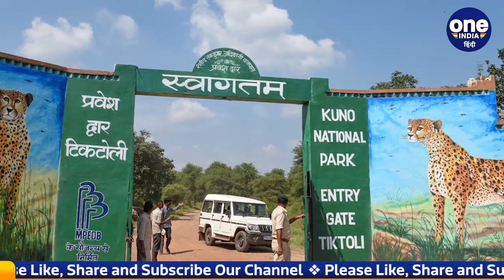Namibia से India की धरती पर Cheetahs की लैंडिंग, Gwalior पहुंचे 8 चीते | वनइंडिया हिंदी | *News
नामीबिया (Namibia) से 8 चीतों (8 Cheetahs) को लाने वाली विशेष चार्टर्ड कार्गो उड़ान मध्य प्रदेश (Madhya Pradesh) के ग्वालियर (Gwalior) में भारतीय वायु सेना स्टेशन पर लैंड कर चुकी है. प्रधानमंत्री नरेंद्र मोदी (Prime Minister Narendra Modi ) आज अपने जन्मदिन पर मप्र के कुनो नेशनल पार्क में इन चीतों को छोड़ेंगे.